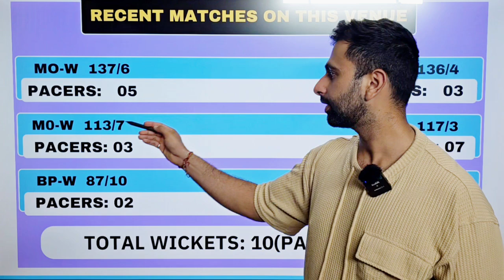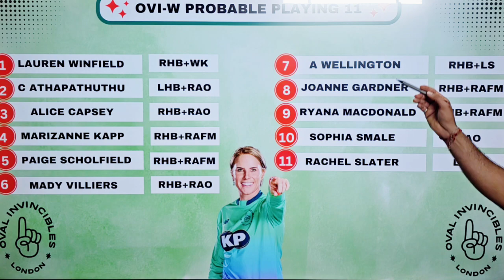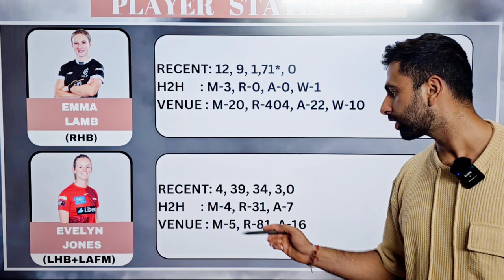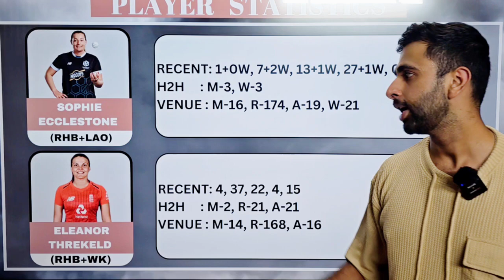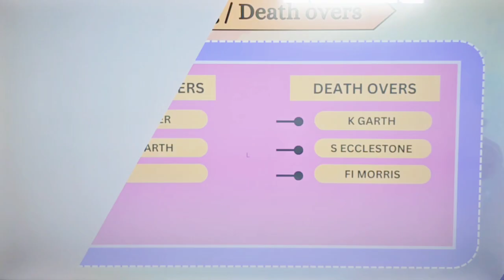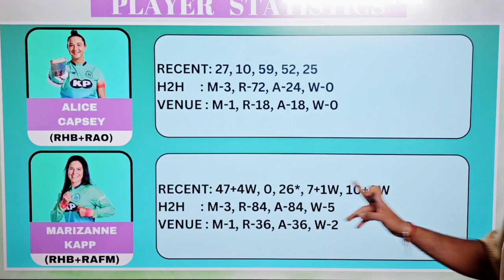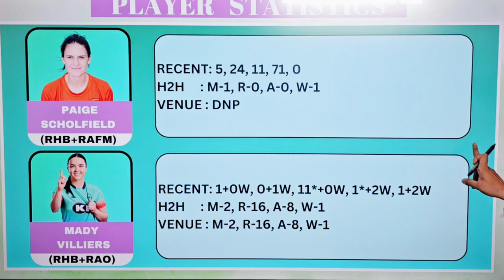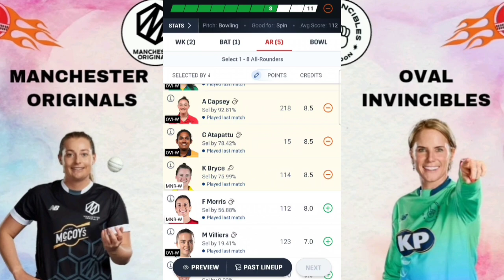MNR-W vs OVI-W Dream11 Prediction | The Hundred Dream11 Team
Fantasy Fortune provides you analysis for every T20 The Hundred Women 2024 matches, our last match predictions about earlier matches helps many of you winning various contest in fantasy cricket. We provide daily analysis of every cricket match as i have experience of winning more than 45 Grand leagues. Here we provides you full analysis about today's Match MNR-W vs OVI-W. Check our video about MNR W vs OVI W Dream11, Playing 11 predictions, pitch reports, head to head and who going to win today? Full analysis videos is here check out every Hundred Women 2024 match prediction of MNR W vs OVI W match.

REFER CODE = FORTUNE (to get Rs. 100 Real Cash)

Use refer code FORTUNE1 (to get Rs. 20 extra cash)